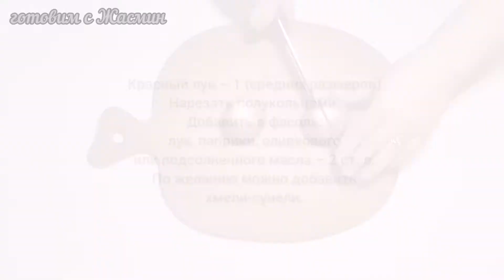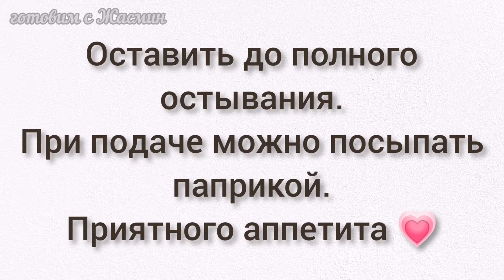Салат из красной фасоли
Всем привет, сегодня предлагаю приготовить вкусный и полезный салат! Минимум ингредиентов, максимум вкуса! Попробуйте.
фасоль – 250 г (можно: красный, черный или коричневый)
вода - 500/700 мл.(зависит от сорта фасоли)
оставить на 4-6 часов, потом варить до готовности
соль по вкусу
лук репчатый красный - 1 средних размеров
паприка или красный острый перец – по вкусу
оливкового или подсолнечного рафинированного масла - ~2 столовые ложки
по желанию можно добавить приправу – хмели-сунели.
Приятного аппетита!
*важный нюанс: лук нужно добавлять, пока фасоль еще горячий!